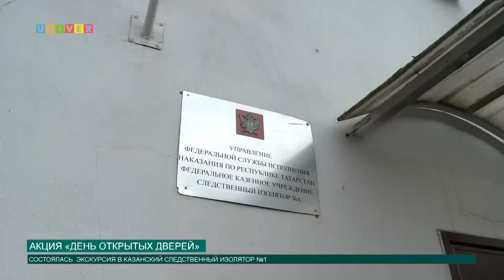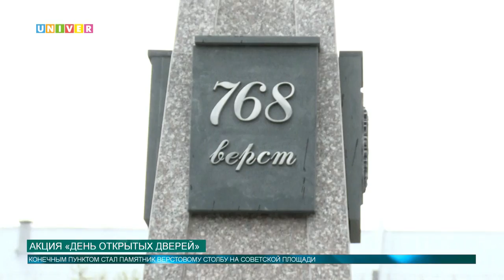Акция «День открытых дверей»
Десятки журналистов 11 сентября оказались в СИЗО — по доброй воле. Казань присоединилась к Всероссийской акции «День открытых дверей». Экскурсию по следственному изолятору номер один проводили историки и документалисты. Все подробности узнавала Аурелия Сташкова.